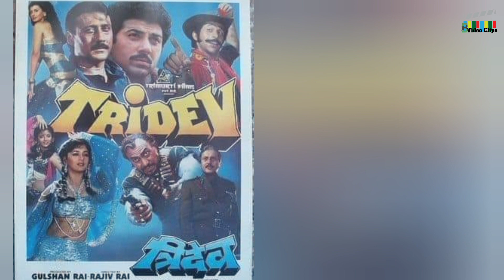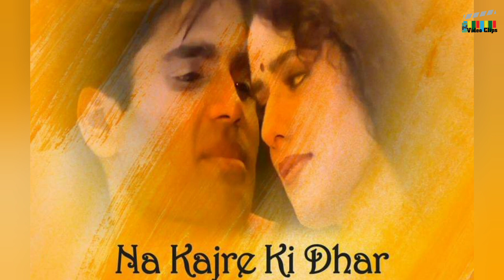Mohra Full Movies Boxoffice Unknown Facts।Akshykumar Suniel Shetty Action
mohra Boxoffice Unknown Facts mohra facts mohra movie mohra movie unknown facts Akshykumar Suniel Shetty Action Fight Tu Chiz Badi Hain Mast

Mohra 1994 Movie Shooting Location
Mohra Film Ke Gaane
Tip Tip Barsa Paani
Tu Cheez Badi Hai Mast Mast
Ae Kash Kahin Aisa Hota
Mohra Full Movie
Mohra 1994 Full HD Movie
Akshay Kumar Movies
Akshay Kumar And Raveena Tandon Affair
Akshay Kumar and Sunil Shetty Movies
Mohra Film Behind The Scene
Mohra Film
Mohra 1994
Naseeruddin Shah Movies
Thodi Film Thoda Music
Mohra Jail Fight Sunielsetty akshyakumar Fight Mohra
Akshyakumar Raveena Tundon Romance
Naseeruddin Shah Sunilsetty Fight
Mohra Action Fight
Mohra Gulsangrover Dialogue
Mohra Razamurad Dialogue
Mohra Film All Creator Name
Mohra unknown Fact valimai
Mohra All Song Dj Mix Song Mohra Jhankar Mix song
Mohra Mukesh Song
Akshay Kumar Movies
Akshya kumar and sunil setty movie
Mohra full movie online
Mohra Full movie akshay kumar
Bollywood film mohra full movie
Mohra Full movie Cinema
Mohra full movie counter
Hindi mohra Full Movie
Mohra full movie english subtitles
Mohra full movie hindi 1994
Mohra full movie hindi 1994 hd
Mohra Full Movie Hindi 1994 Youtube
mohra full movie in youtube
Mohra Full movie hd online
Online Movie Mohra
Mohra movie dialogue
Mohra movie akshay kumar sunil shetti
Mohra Movie Action
Mohra Movie Action Fight
mohra movie box office collection
Mohra movie best dialogue
Mohra movie climax
Mohra movie jail scene Mohra Movie Background Music Vijjushah
All song Mohra
Na Kajre ki Dhar Na Motiyon
Subah Se Lekar Shan Tak
Main Chiz Badi Hun Mast Mast
A Kans Kahin Aisa Hota
Starcast Sunielsetty Akshykumar Raveena Tundon (Romasing) Nasirudrin Shah Paresh Ravel Mr.jindaal Gulsan grover Tyson Raza Murad Jibraan kulbhusankhrbanda Sadsivamrapurkar and TejSamproo Irfaan Roll پیادہ Ajaydevgn Rejected Muvie Divya Bharti Shreedevi Muvie Danny Rejected Muvies 90sSong Mohra Full Movie Facts

पुरानी फ़िल्मों की टिकट रेट्स How to Old MuviesTicket Rate

All Singers Kumarsanu Alka yagnik Kavita krishnamurti Pankaj Udaash Udit Narayan Sadhna Sargam
Kumarsanu Song Ae Kans Aisa Hota
UditNarayan Alkayagnik Song  Tu Chiz Badi Hain Mast Mast
Pankaj udash Song  Na Kajre Ki Dhar
Kavita karishnamurti song Main Chiz Badi Hun Mast Mast
Udit Narayan Sadhna Sargam Song Subah Se Lekar Saam Tak
Udit Narayan Song Tip Tip Barsa Paani

Mohra.. an action thriller was released in the year 1994.Directed by Rajiv Rai,the film has Akshay Kumar and Raveena Tandon in the lead roles.

Yes. it has some mind blowing facts which many wouldn't have aware of

 To play the female lead the director first approached a well known model then Aishwarya Rai..but she rejected the offer as she was busy with Miss.India Pageant ।

 He then approached Sridevi  but she too turned down the offer Then Divya Bharti was roped in and a few scenes too were shot with her.But due to the tragic and untimely death of that young and beautiful actress the role went to Raveena Tandon !

 It was the first time that trio Akshay Kumar Sunil Shetty and Paresh Rawal was teamed together in a movie.Later they did Hera pheri Fir HeraFheri 2

The movie went on to become the second highest grossing film of 1994

Got 9 Filmfare award nominations in 1995
मोहरा

Note 3: All photos with the videos remain the property of their respectful owners. If any of your photos is featured in my videos and if you want to remove or want credit then kindly contact me through mail which is given in about section of my channel. Thank You